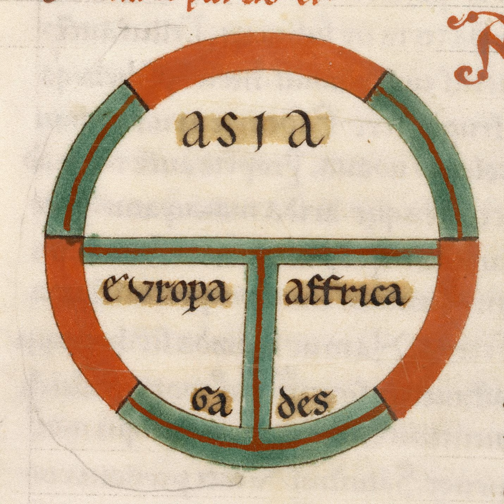Understanding medieval chronicles with Lane Sobehrad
During the medieval period, there was a lot of interest in writing down what was going on in the world for the sake of future generations, but there’s one massive problem with medieval chronicles: people didn’t approach history in the Middle Ages the way we do today. This week, Danièle speaks with Dr. Lane Sobehrad about how medieval people wrote history, and how historians today can do their part to help future generations through outreach.